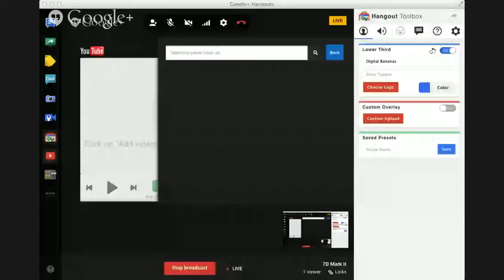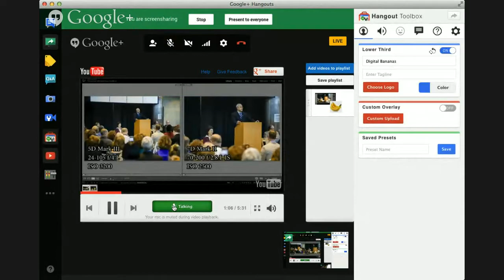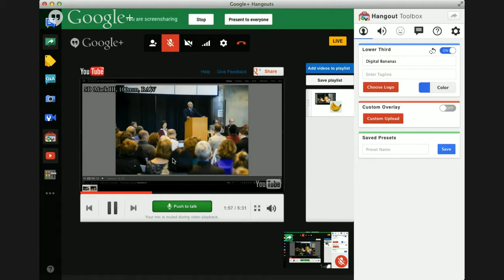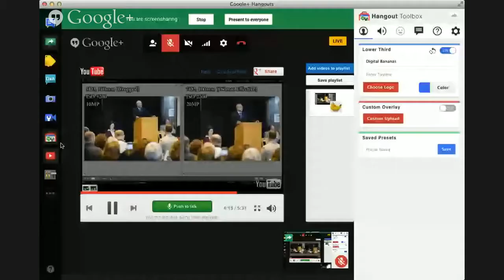7D Mark II